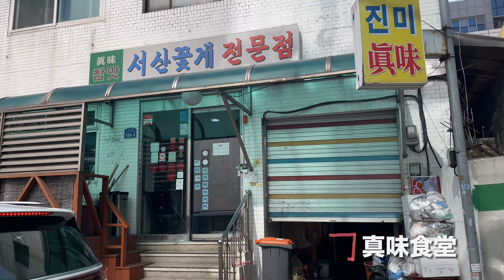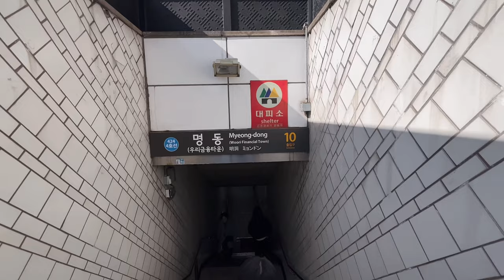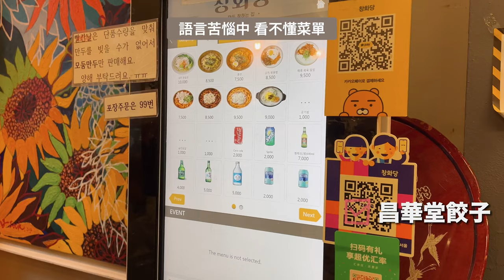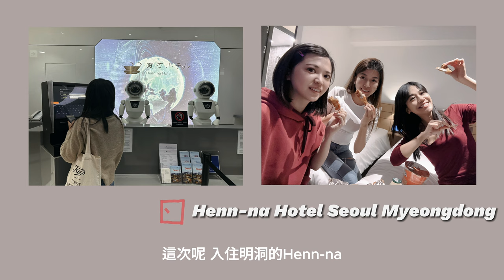Korea, Seoul Vlog EP1 🇰🇷與15年好友旅行👭首爾大爆吃、大嗑醬蟹、極鬆懶行程、現代百貨逛街、漢南洞散策、惠化站大學路、超美駱山公園夕陽︱首爾Vlog︱30後的女子下班人生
身為社畜,又沉寂忙碌了將近兩個月🫣 終於來更新了～～～

今年想趁著228連假與認識15年的超級好友一起小旅行
剛好酷航台北首爾線特價&又剛好連假&只需要請1天,當然是說走就走
算一算已去過四次韓國的我, 若說對於首爾的興趣老實講是不大的
但是很多事情跟好姐妹一起做就是大大的不一樣,特別放鬆特別瘋,人對了什麼都對了,實在太快樂
歡迎收看首爾大爆吃之旅,下一集會盡快剪出來的😅

▶️旅行時間：2023/2/24-2023/3/1 (超晚去超晚回)
台北首爾來回    酷航FlyScoot TWD$7,500/人

▶️住宿地點：
Henn-na Hotel Seoul Myeongdong TWD$2,400/晚(三人房）

▶️大推食物：
真味食堂(醬蟹)
Parc Seoul(韓式家常菜)
Cafe the Great(漢南洞咖啡）
Anthracite Coffee Hannam(漢南洞精品咖啡)
孔陵一隻雞(雖是熱門觀光客推薦但已二訪還是覺得好吃)